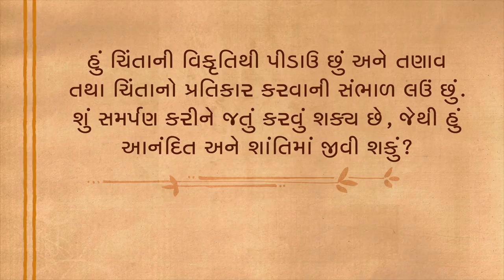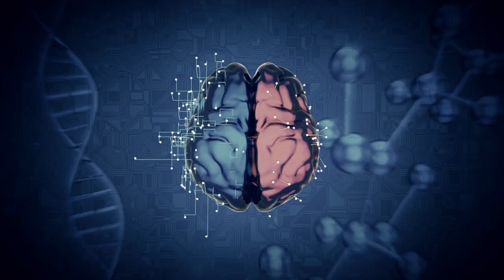ચિંતાથી છુટકારો મેળવવાનો સૌથી સરળ યોગ | One thing you must do to overcome anxiety |Sadhguru Gujarati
સદ્‍ગુરુ કોઈ પણ પ્રકારની બાહ્ય મદદ વિના ચિંતાની વિકૃતિઓ કેવી રીતે દૂર કરવી તે વિષે વાત કરે છે.

Sadhguru talks about how to overcome anxiety disorders without any kind of external support.